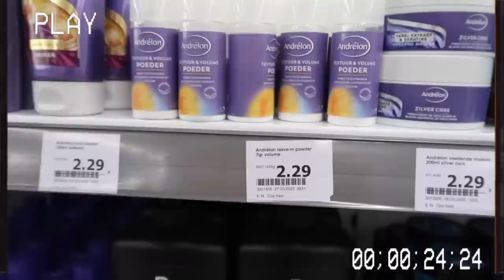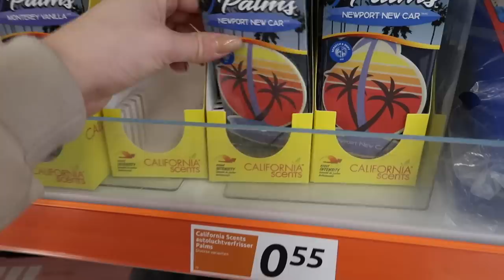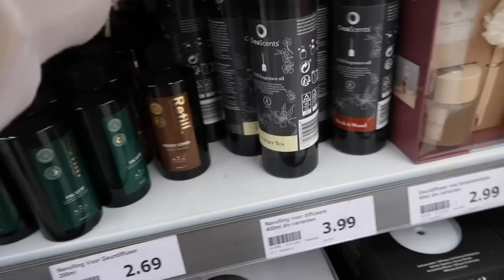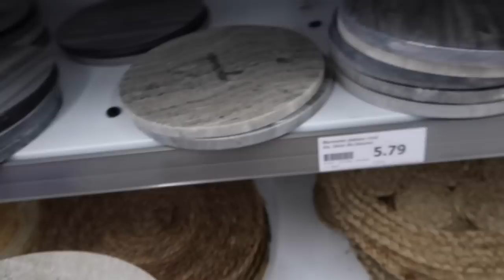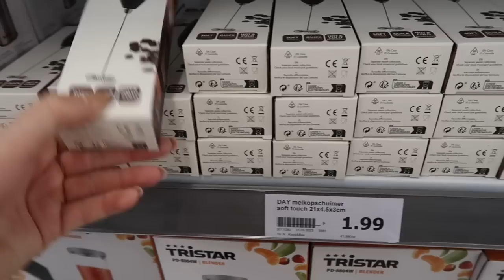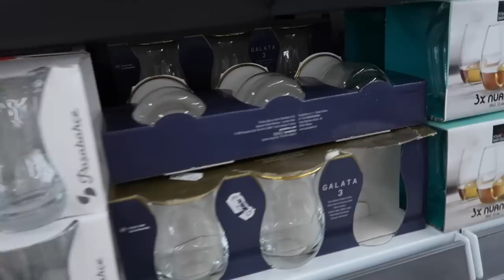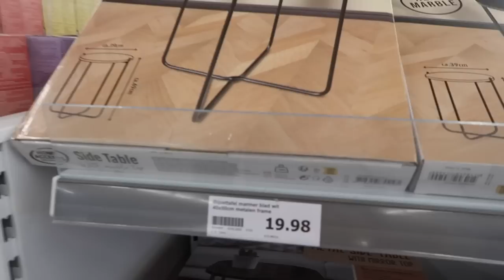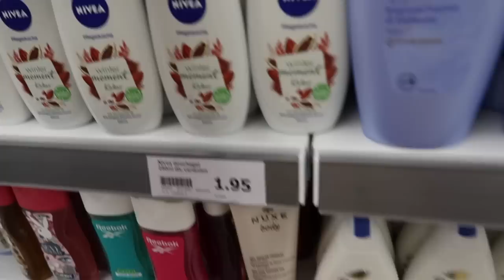ACTION SHOP WITH ME + SHOPLOG 💛April 2023 | Floor Delver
Hi lieverds! Vandaag ben ik er weer met een nieuwe Action shop with me video! In deze video laat ik zien wat er op dit moment in het assortiment ligt bij de Action én wat ik uiteindelijk heb geshopt! Veel kijk plezier X